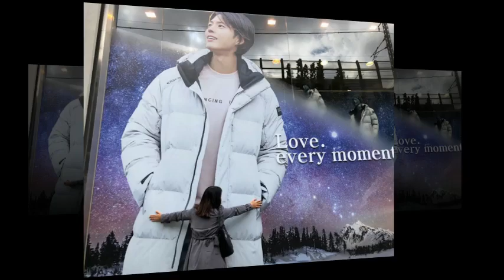181022 Park Bogum wear Thai fan gift in cuba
181022 Park Bogum wear Thai fan gift in cuba